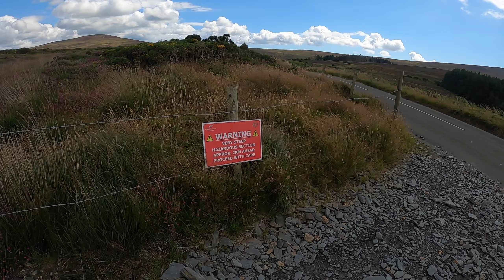Sound Road (Doarlish Cashen) - Isle of Man green lanes - 4th August 2022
2016 KTM EXC (XCW) 200

Rode over to have a look at the Hard Slabs section on the Sound Road (Doarlish Cashen) Way beyond my ability so I'm not chucking myself or the bike up and down them!